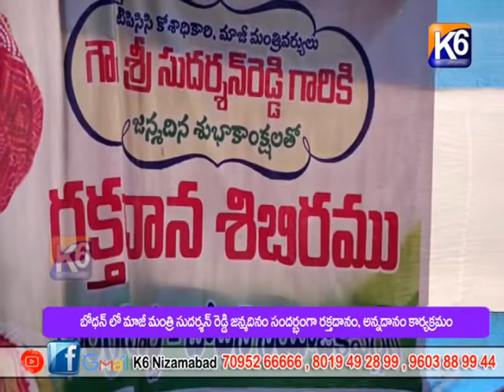బోధన్ లో మాజీ మంత్రి సుదర్శన్ రెడ్డి జన్మదినం సందర్బంగా రక్తదానం, అన్నదానం కార్యక్రమం K6 News 2-8-22